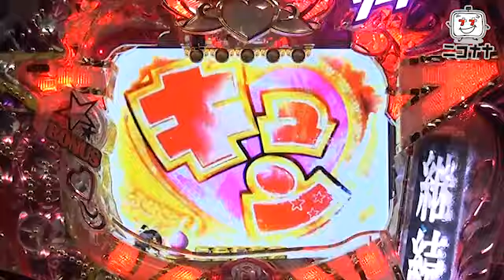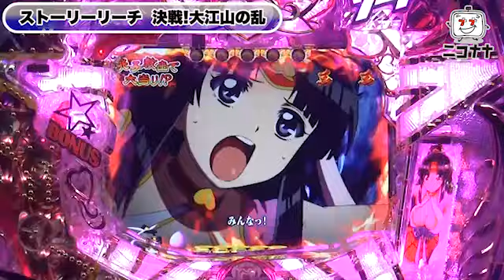｢CRモモキュンソード～星と黄金の太刀～｣イチ押し！機種Check！ [パチスロ][スロット][パチンコ]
今回は、「CRモモキュンソード～星と黄金の太刀～」をお届けします。